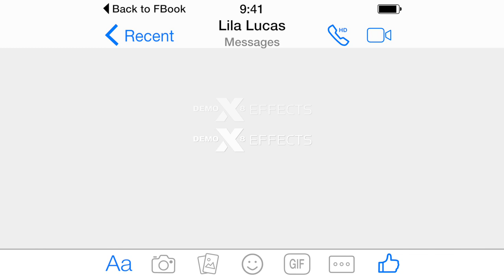MY FIRST TRAVEL VLOG ...TO BERLIN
A look at a city that I love with the best people A simple story on how meeting 1 person can change the way you travel.